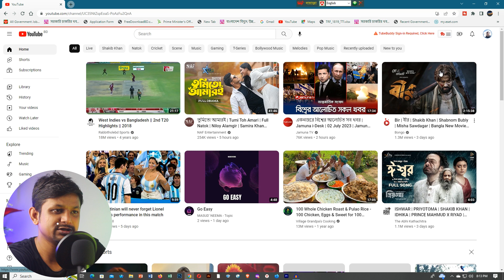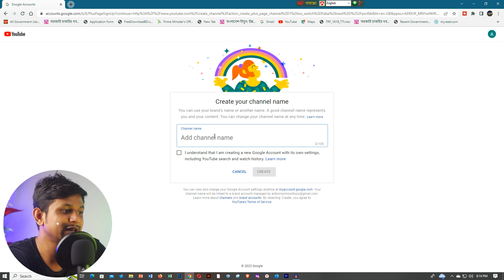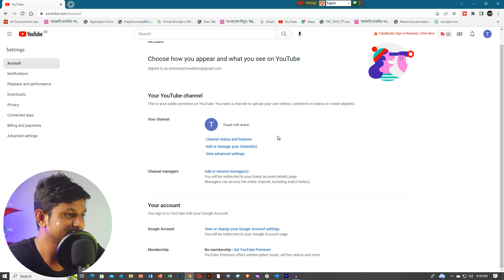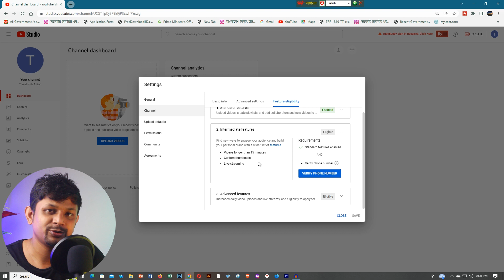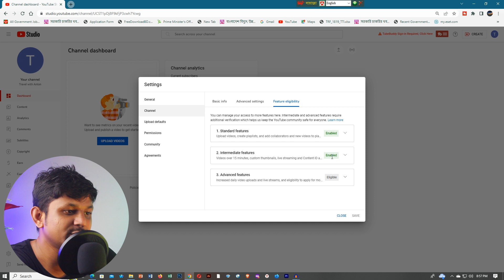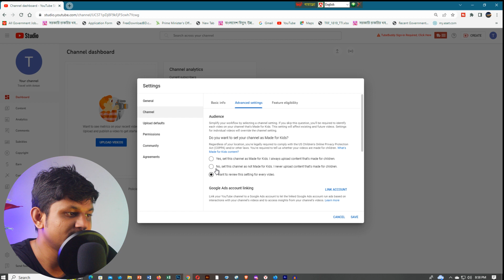কিভাবে প্রফেশনাল ইউটিউব চ্যানেল খুলবেন। How to Create A Professional YouTube Channel On PC in 2023!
In this video, I shared, how to create a professional brand youtube channel on mobile in 2023 which will help you to know how to start a youtube channel for beginners. If you want to make a youtube channel on mobile with proper optimization, all settings, verification, channel keywords, customization, and search engine optimization, including uploading a profile and banner image, adding the description of the channel, etc., then this video will perfectly help you a lot to learn about create a youtube channel and prepare your channel to earn money. So, this video is super perfect, don't believe me watch the video till the end, and then comment to me!How to Create Brand YouTube Channel and Earn Money Fast 2023 in Mobile or PC
কিভাবে প্রফেশনাল ইউটিউব চ্যানেল খুলে টাকা ইনকাম করবেন | Create a YouTube Channel 2023
YouTube Channel 2023 | How to Create Brand YouTube Channel on Mobile | Earn Money From YouTube 2023
আজকের ভিডিওতে আমি আপনাদের সাথে শেয়ার করেছি, কিভাবে ২০২৩ সালে একদম নতুন নিয়মে একটি প্রফেশনাল ব্র্যান্ড ইউটিউব চ্যানেল খুলতে পারবেন। চ্যানেল খোলা থেকে শুরু করে, চ্যানেল কাস্টমাইজেশন, অপটিমাইজেশন, এসইও, চ্যানেল ডেসক্রিপশন, চ্যানেল ভেরিফিকেশন, ডেসক্রিপশন দেওয়া, প্রোফাইল পিকচার ও কভার ফটো বা ব্যানার অ্যাড করাসহ সকল একটি নতুন চ্যানেলকে প্রফেশনাল চ্যানেলে রূপান্তর করতে যেসব সেটিংস করা দরকার তার সব কিছুই বিস্তারিত দেখিয়েছি। যাতে আপনিও একটি চ্যানেল মোবাইল থেকে খুলেই আয় করতে পারেন।
How to Create A Professional YouTube Channel On Mobile in 2023 || How to Start A YouTube Channel
How to create a Professional YouTube Channel?
কিভাবে প্রফেশনাল ইউটিউব চ্যানেল খুলে টাকা ইনকাম করবেন | Create a YouTube Channel
2023কিভাবে প্রফেশনাল ইউটিউব চ্যানেল খুলে টাকা ইনকাম করবেন | Create a YouTube Channel 2023
ইউটিউব চ্যানেল খুলে কিভাবে টাকা ইনকাম করা যায়
YouTube Complete Master Course Part- 1 | How to Create YouTube Channel | YouTube Beginner's Guide